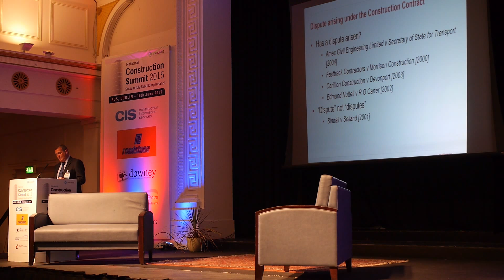Damien Keogh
Mathesons